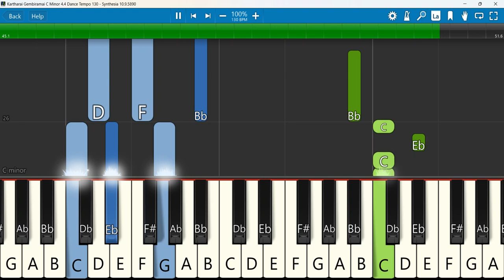Kartharai Gembiramai Keyboard Notes C Minor 4/4 Dance Tempo 130 | Simon Fernandez | Iraiva 4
Kartharai Gembiramai | Simon Fernandez | Iraiva 4
 Keyboard Notes